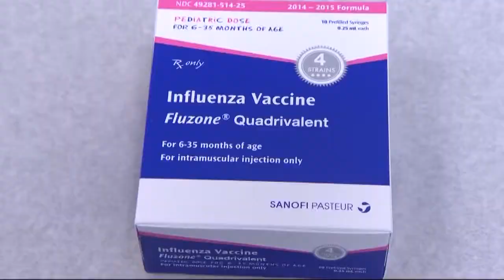FDA approves game changing treatment for Multiple Sclerosis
The FDA has approved a game changing treatment for Multiple Sclerosis.